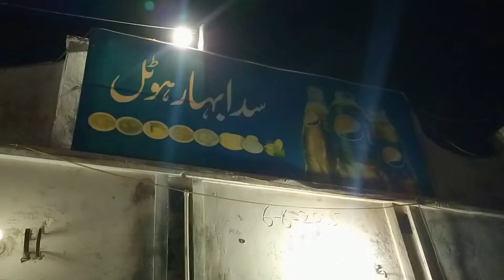Chikan Karahii Ka Maza Hate🤣😜